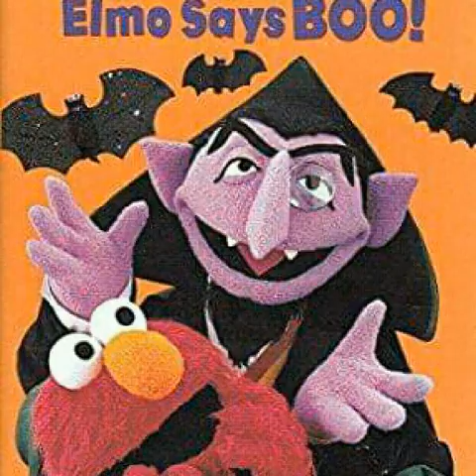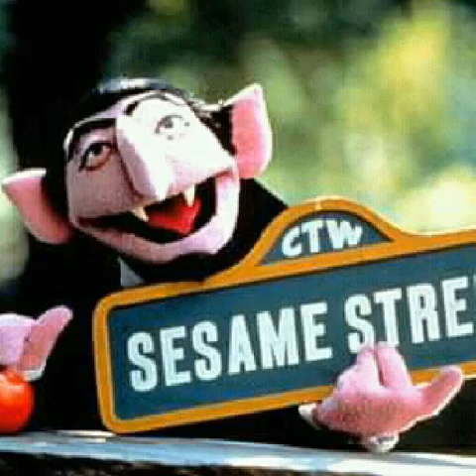Count Sesame Street